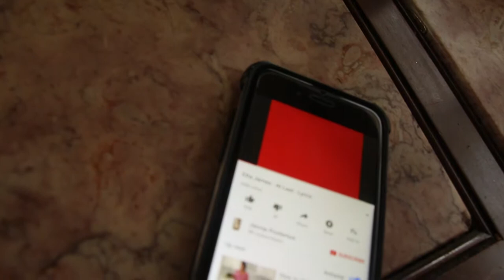Grandma Talking Oldies